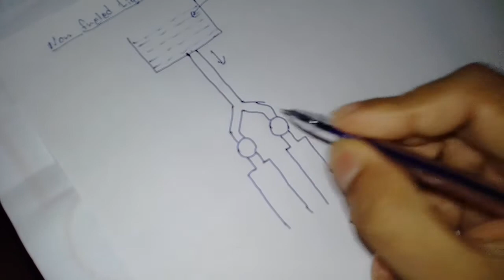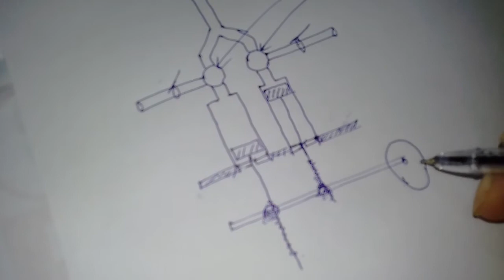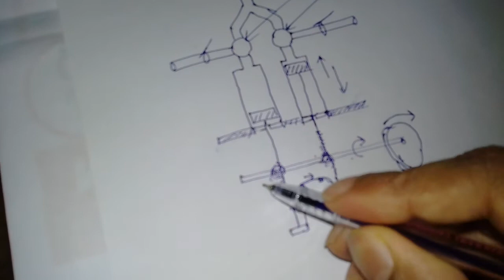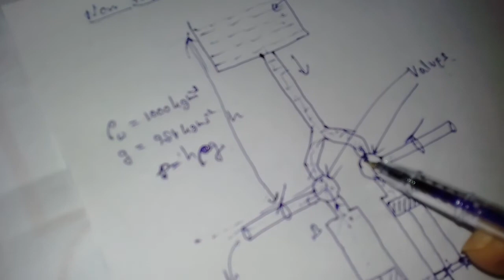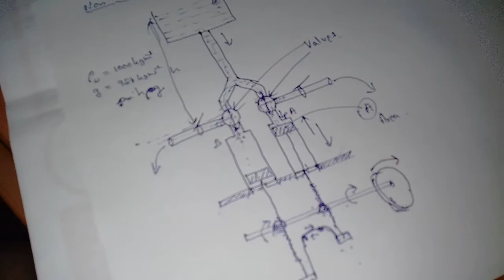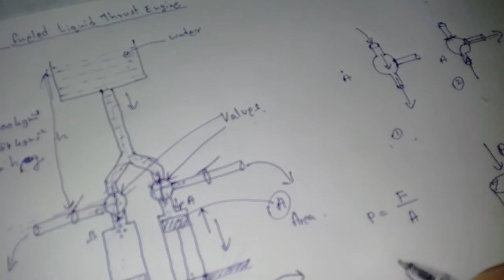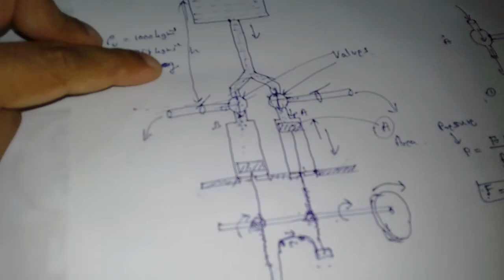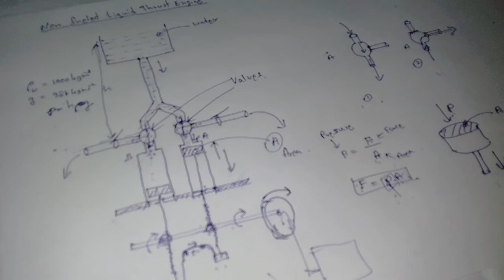Non Fueled Liquid Thrust Engine - Explained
This video explains the matter according to my knowledge.
Therefore any ideas, corrections from you are appreciated.
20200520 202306